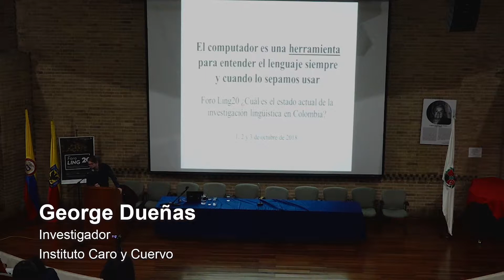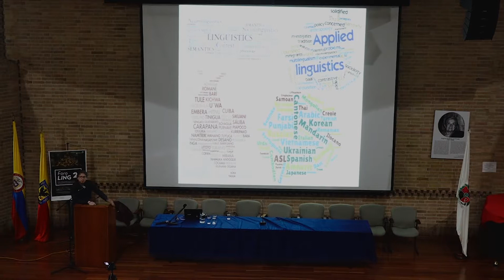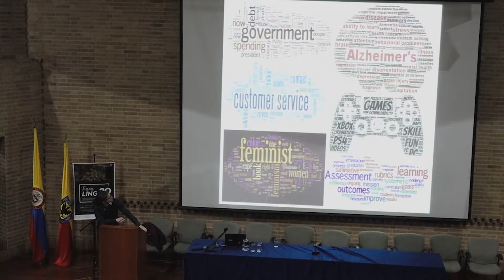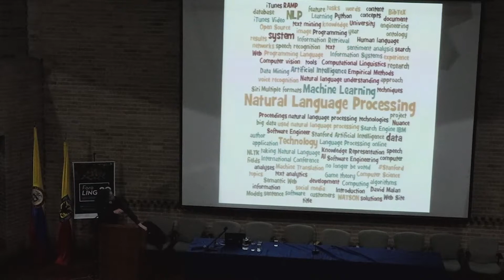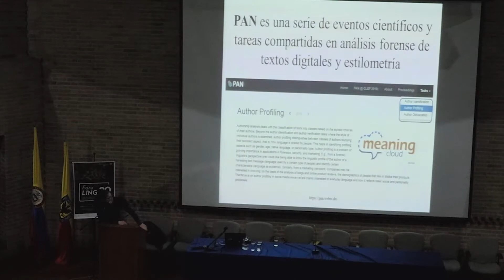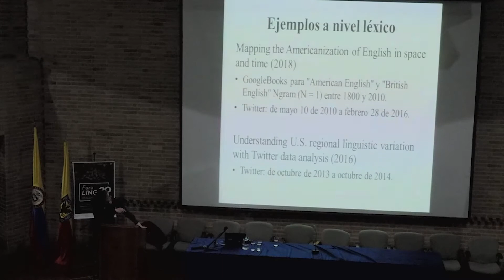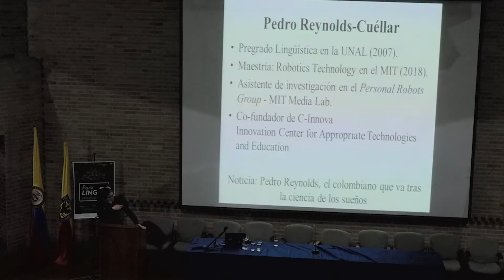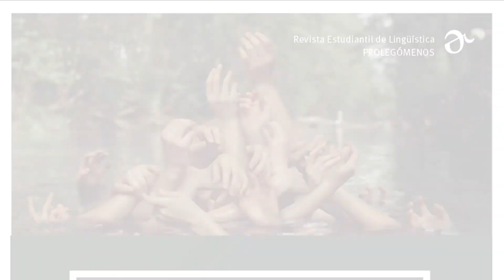El computador es una herramienta para entender el lenguaje siempre y cuando lo sepamos usar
George Dueñas
Universidad Nacional de
Colombia